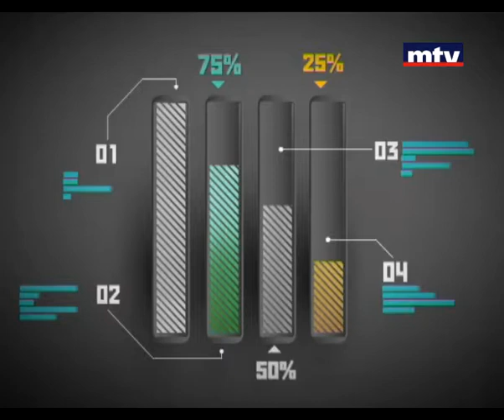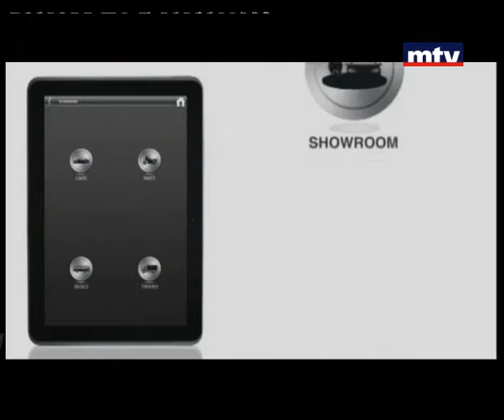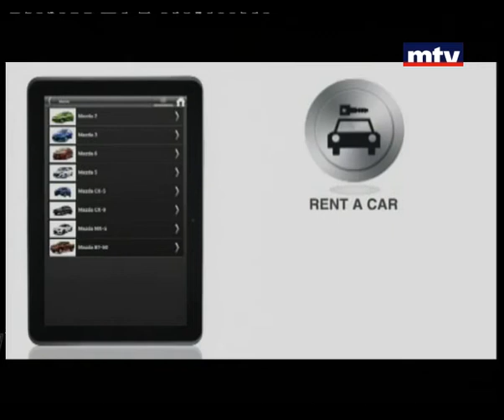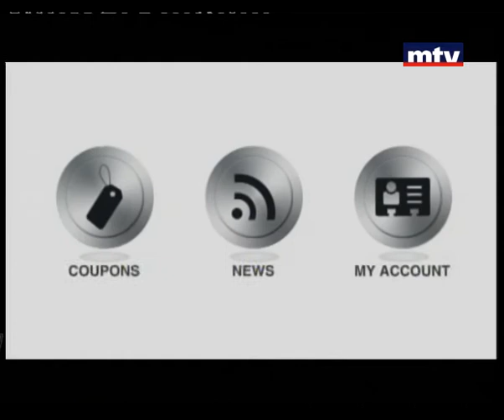Auto Focus - Aprilia 2014 - 15/09/2013